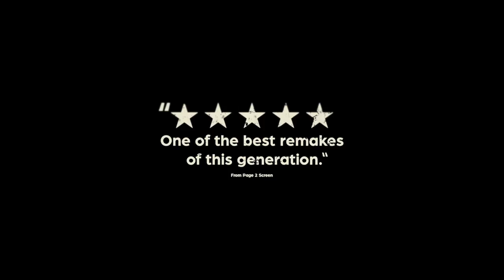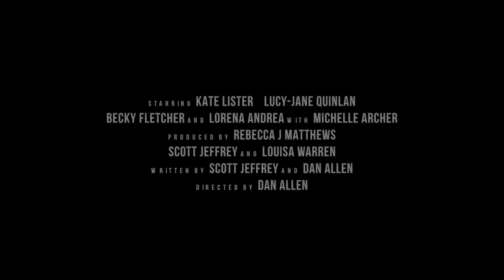Unhinged (2017) Trailer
A remake of the 1982 video nasty 'Unhinged.' Four American best friends decide to take the back roads travelling to a wedding in the English countryside. On their way, a deadly secret forces the girls to be stranded in the woods, until they discover a house occupied by Miss Perkins who promises to look after them until help arrives. Little do the girls know, a dark evil lurks in the attic above them... waiting until they are alone. Only when the girls come face to face with 'it' will they discover what real horror is...